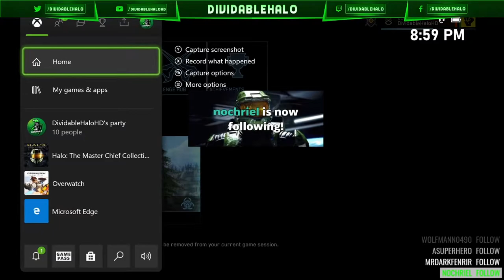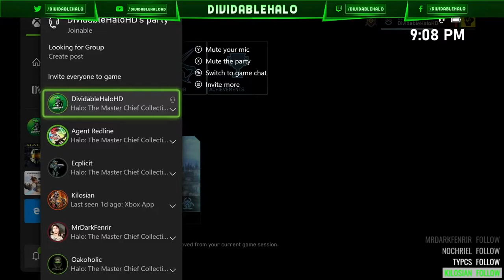Michael Myers! Sentinel Gamenight II! Part 5 (Halo MCC)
DividableHalo
INFO: Micheal Myers! Sentinel Halo Reach Gamenight!